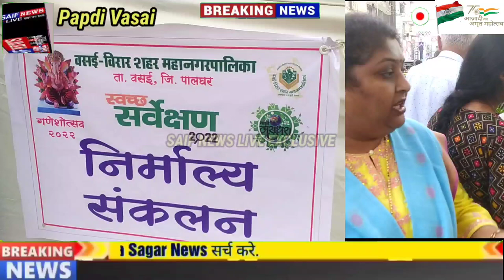वसई पापड़ी मे गणपति विसर्जन के लिए भक्त गण बड़े उत्साह और ख़ुशी से चुन रहे है मनपा के कृत्रिम तालाब